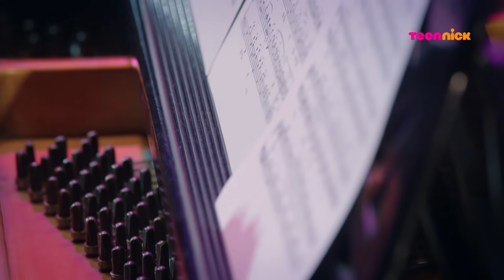ההופעה של קאלי בגמר פרס התגלית | קאלי'ז מאש אפ - הרגעים הגדולים | טין ניק